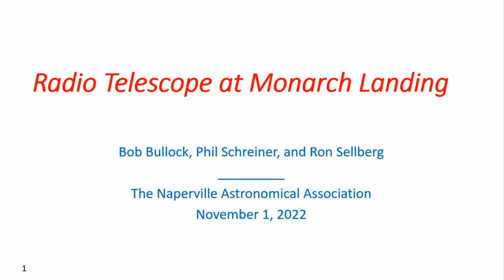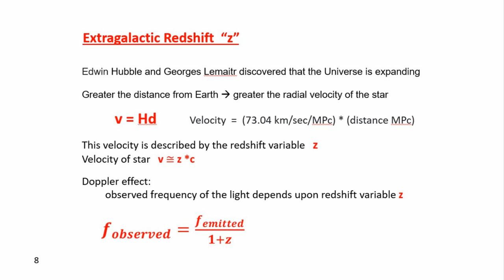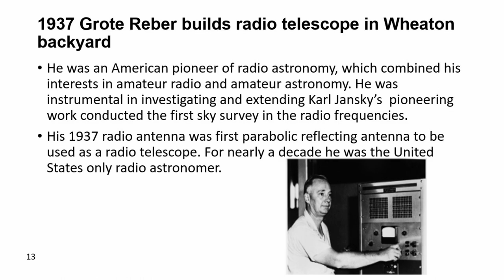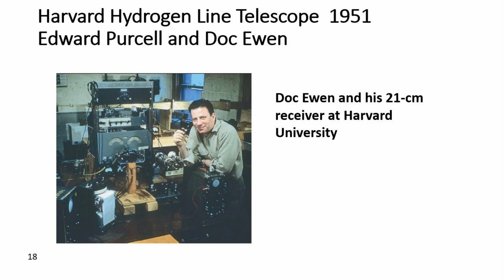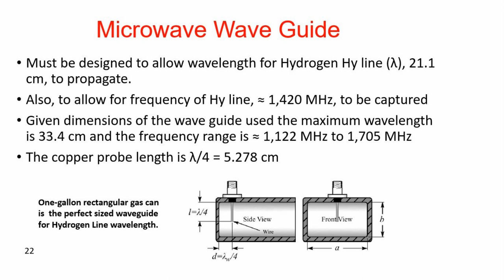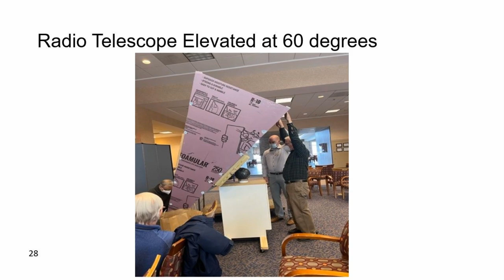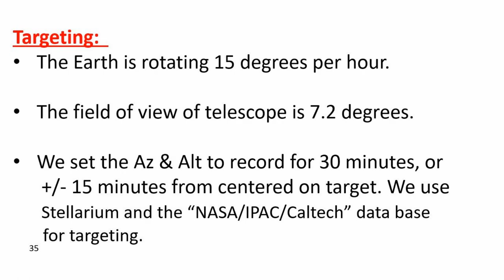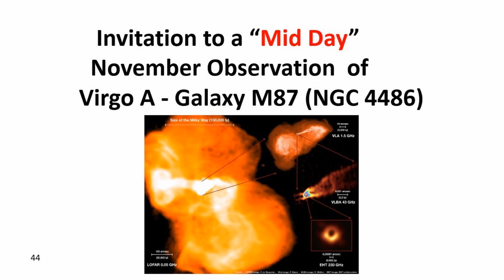Naperastro, November 2022 Program: Radio Telescope at Monarch Landing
Many amateur stargazers have built their own optical telescopes over the years. Far less common is for amateurs to build their own radio telescope. In this presentation, two members of a retirement community astronomy club share the story of their construction of an instrument capable of receiving extremely faint radio signals from across our galaxy -- and beyond!
Along the way Bob Bullock and Ron Sellberg share some of the history of radio astronomy, and how radio telescopes work.